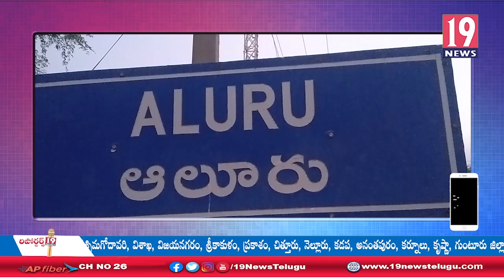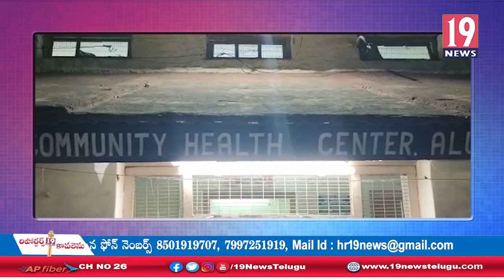అరికేర గ్రామంలో బాధిత కుటుంబాలను పరామర్శించిన ఏపీ మంత్రి గుమ్మనూరు జయరాం - కర్నూల్ జిల్లా